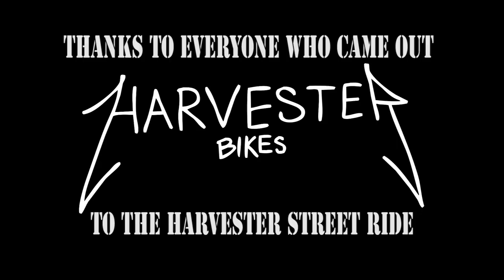CAMPUS COPS Harvisode 72 Harvester Bikes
We had our 3rd Shop Street Ride at York University and got chased by the cops throughout the campus.

Edited By Royee Ben Chorin
Filmers: Ant Bloch, Royee, Cris Margrit, Father Pig, Ruthless Aussie